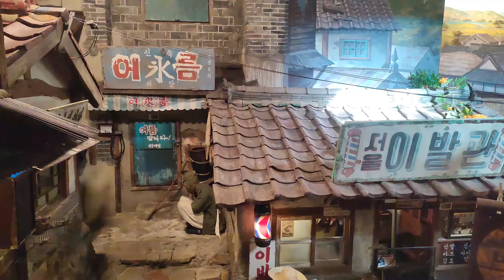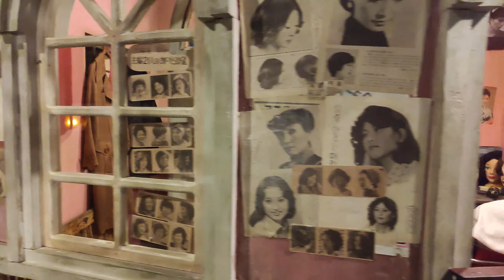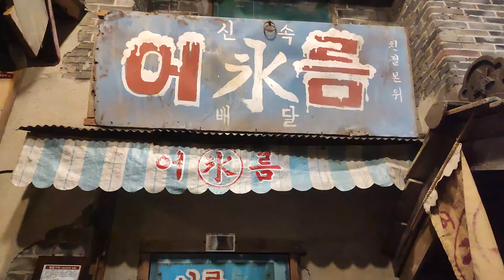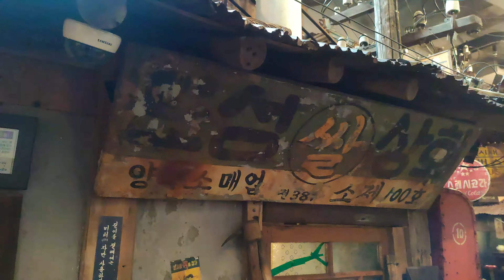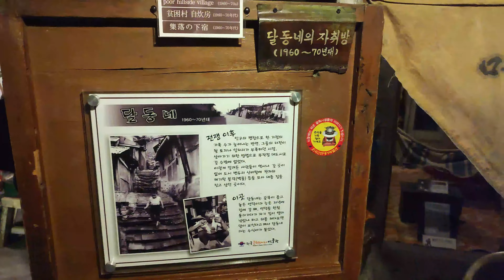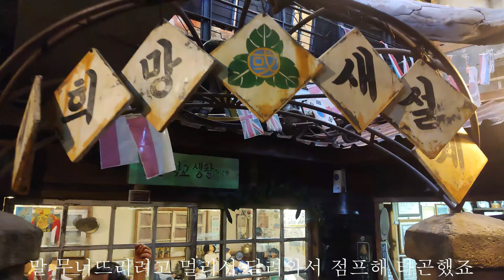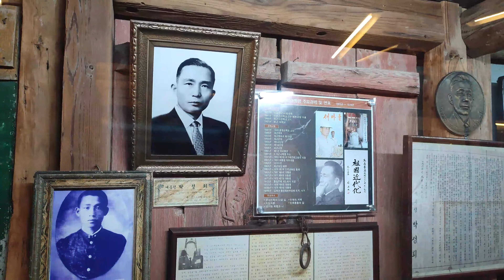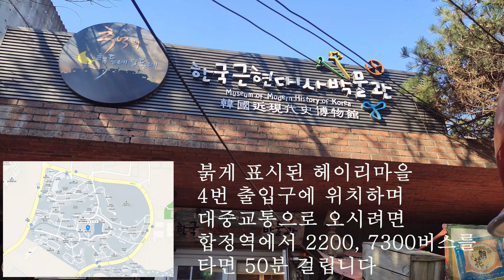50년 뒤로 갈 수 있다면 어디부터 보시겠습니까? 오늘 하루 대중교통으로 갈수 있는 타임머신을 소개해 드립니다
바쁘게 살아온 지난 50년
이제 여유를 가지고 한번쯤 뒤돌아 보는 것도 좋아보입니다.
아련한 추억도 있고 기쁨과 슬픔의  순간도 있었겠지만
이제는 추억이라는 큰 그림으로 모두 담을수 있겠지요
서울에서 멀지 않은 곳에 대중교통을 이용해
하루에 모두 둘러볼 수 있는  곳을  소개합니다